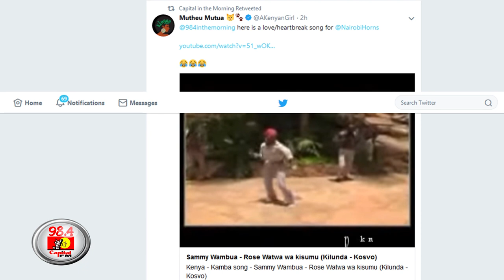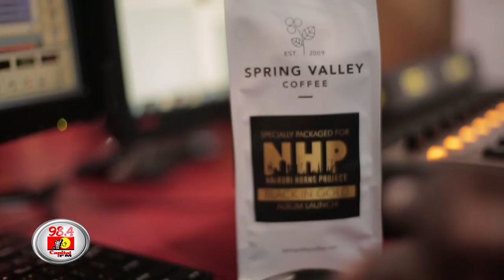ICYMI: Listener challenges Nairobi Horns Project to do a local renditon and they nailed it!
During their live album launch of Black in Gold, a listener challenged Nairobi Horns Project to a do a rendition of a local Kamba song and boy did they nail it.

Share comments on what you think of their performance below.